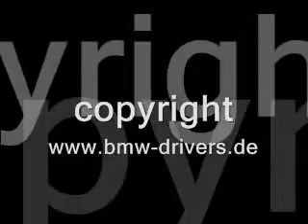Mercedes SL 55 AMG - burnout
Oto co potrafi Merc SL 55 AMG INCREDIBLE!!!